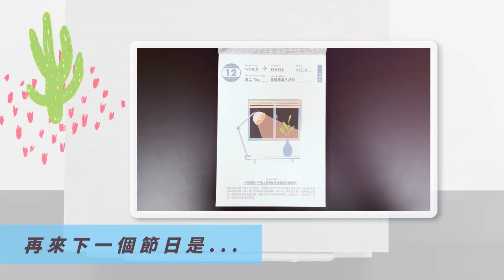Do something #194 國際薯條日 National French Fry Day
2022/7/13

伊索寓言 賣牛奶的姑娘

國際薯條日 National French Fry Day

反手踢腿伸展操 背部